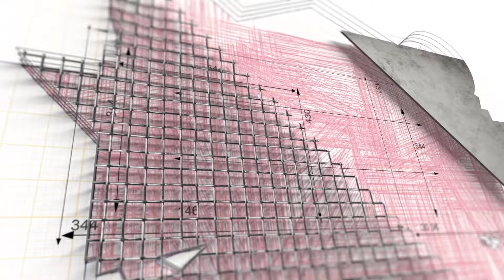Could the Atlanta Braves trade for Jazz Chisholm?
With multiple injuries throughout the 2024 season, fans have been wondering what Atlanta's front office will do prior to the 2024 MLB Trade Deadline. Will they target an outfielder to replace the production of Ronald Acuña? Will they find production elsewhere? Well - what if there is one player that could give a team versatility in both the infield and outfield, in Jazz Chisholm of the Miami Marlins. Chisholm has spoke openly about his admiration of Acuña over the years...and has been open about his appreciation for the Braves culture and Truist Park. Could the stars align for Chisholm in a Braves and Marlins Trade Deadline deal?